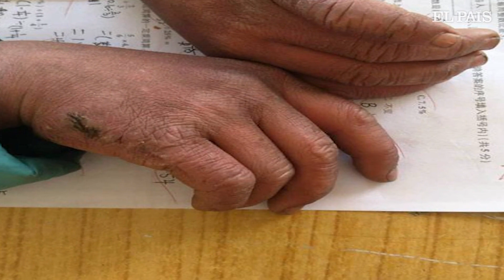A história por trás da imagem do menino que chega congelado à escola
Uma camada de neve cobre o cabelo, as mãos e a sobrancelha de Wang Fuman, um menino de oito anos que caminha todo dia uma hora e meia para ir à escola